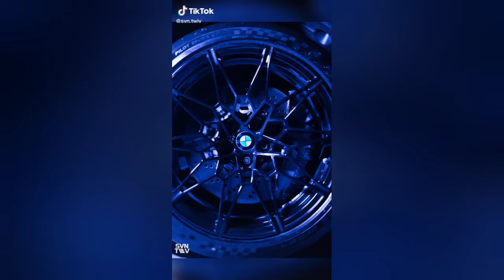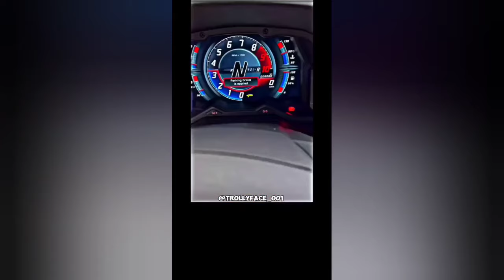Coldest Trollface 🥶 Compilation Of Funny Coldest Moments Meme 🥶 Phonk Tiktok Compilation #11